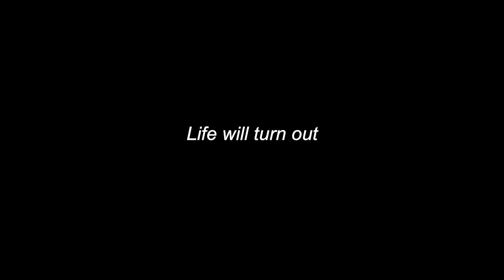ENERGY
ENERGY es un film muy importante para Sandra Macià. Donde expresa toda la fuerza y lucha que lleva en su interior, donde pretende reflejar la capacidad que tiene y tenemos todas las mujeres de ser quienes somos, sin miedos.
Energy simboliza poder, también significa Vida, crear, milagro , significa algo muy importante para ella, significa el milagro de NOAH!

En fin, para ver ENERGY, hay que parar, verlo con calma, dedicarte este momento para poder disfrutar de este hermoso vídeo. Os invito que dejéis por un momento vuestra vida frenética y disfrutéis de las cosas. schhhh... silencio... que empieza ya!

Directed by: Ianko Stankov

Artist directed and original idea by: Sandra Macià

Choreography by: Alex Iglesias & Anna Roca

Dancers:

Alba Carré
Anna Roca
Aleix Guillaumet
Andrés Andujar
Leticia Agueitos
Jose A. Pina
Sandra Valls
David Consuegra
Dani Cerezuela
Marina Alió
Xavi Blanco
Andrea Martinez
Damià Ortega
Marc Martinez
Clara Baltà
Lidia Villanueva
Anabel Valios
Hector Molina

Stylist: Ambaar Murgia

Video/photo dop : Sergio Deblas & Yoel Bautista

Stills: Julen Atela & Héctor Gest

Edit: Ianko Stankov

Special thanks: Aleix Salvat

❤David Casamiquela & Noah ❤